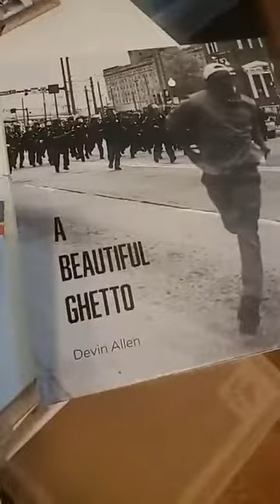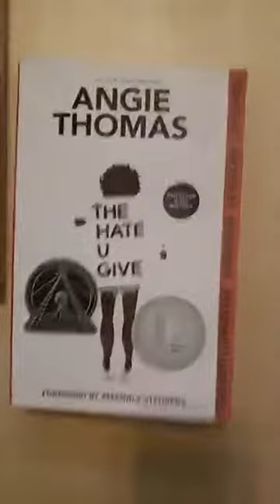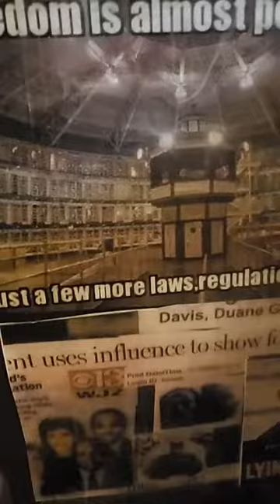Leaders of a Beautiful Struggle Black Arts District Shorty Created the GAME Art & Activism Toilet